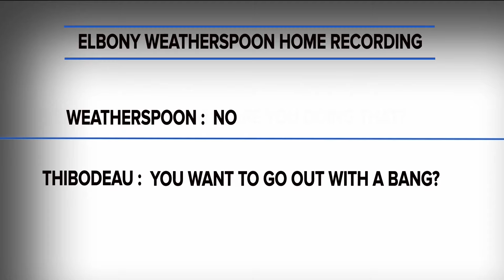Prosecutors mistakenly release mentally unstable man from jail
Michael Thibodeau was mistakenly released from jail after a mix-up with paperwork gave him probation instead of more jail time.